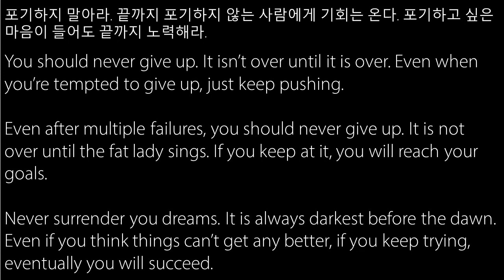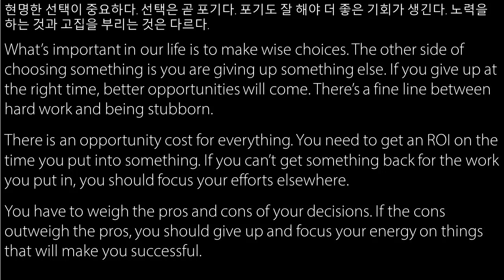About giving up at the right time (Issues in Korea, March 2019)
포기하지 말아라. 끝까지 포기하지 않는 사람에게 기회는 온다. 포기하고 싶은 마음이 들어도 끝까지 노력해라.
You should never give up. It isn’t over until it is over. Even when you’re tempted to give up, just keep pushing.
Even after multiple failures, you should never give up. It is not over until the fat lady sings. If you keep at it, you will reach your goals.
Never surrender you dreams. It is always darkest before the dawn. Even if you think things can’t get any better, if you keep trying, eventually you will succeed.

현명한 선택이 중요하다. 선택은 곧 포기다. 포기도 잘 해야 더 좋은 기회가 생긴다. 노력을 하는 것과 고집을 부리는 것은 다르다.
What’s important in our life is to make wise choices. The other side of choosing something is you are giving up something else. If you give up at the right time, better opportunities will come. There’s a fine line between hard work and being stubborn.
There is an opportunity cost for everything. You need to get an ROI on the time you put into something. If you can’t get something back for the work you put in, you should focus your efforts elsewhere.
You have to weigh the pros and cons of your decisions. If the cons outweigh the pros, you should give up and focus your energy on things that will make you successful.